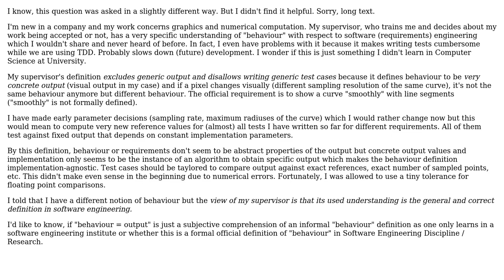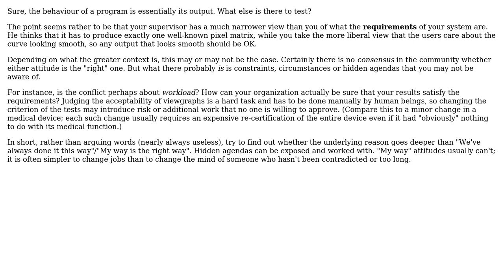Software Engineering: Does "behaviour" describe exact output? (2 Solutions!!)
Software Engineering: Does "behaviour" describe exact output?

With thanks & praise to God, and with thanks to the many people who have made this project possible! | Content (except music & images) licensed under CC BY-SA | Music | Images & others | With thanks to user Kilian Foth user ChrisoLosoph user candied_orange and the Stack Exchange Network Trademarks are property of their respective owners. You are responsible for your own actions.